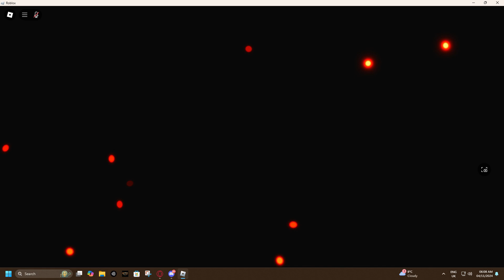I HATCHED A HUGE INFERNO CAT IN PETS GO! OMG!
GPU:  Gigabyte Nvidia RTX 2060 6GB White OC Pro
CPU: AMD Ryzen 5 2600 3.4 GHz 6-Core Processor
Memory: 16 GB RAM
Operating system: Windows 10